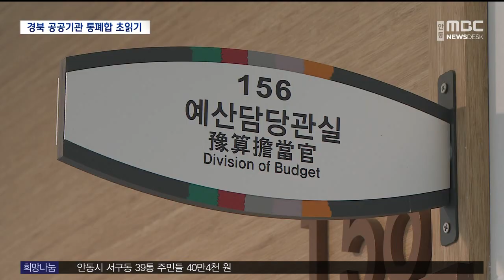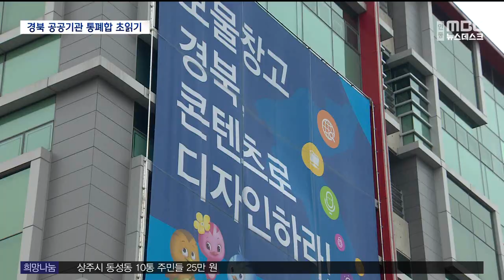[R]경북콘진원 등 6곳 통폐합.. "나머지는 더 검토" / 안동MBC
2023/01/12 16:25:23    작성자 : 김경철

◀ＡＮＣ▶
윤석열 정부의 공공기관 통폐합 기조에 맞춰
경상북도도 지난해 산하 공공기관 28곳을
19곳으로 대폭 줄이겠다는 구조개혁안을
발표했는데요.

이 가운데 6개 기관의 통폐합이
경상북도 내부적으로 확정됐습니다.

나머지 기관들에 대한 통폐합도 연말까지는
끝낸다는 계획인데, 기관 내부에서는
우려의 목소리가 적지 않게 나오고 있습니다.

김경철 기자
◀ＥＮＤ▶
◀ＶＣＲ▶

경상북도 산하에 있는 공공기관은 모두 28개,
이 가운데 6개 기관에 대한 통폐합이
사실상 확정됐습니다.

[CG-1]
우선, 경북문화재단과 경북콘텐츠진흥원이
경북문화재단으로,
경북문화관광공사와 문화엑스포가
경북문화관광공사로 합쳐집니다.

통합 조례안은 이미 지난해 입법예고를 끝냈고, 다음 달 도의회 임시회에 상정될 예정입니다.

경북행복재단과 경북청소년육성재단이
경북행복재단으로 통합되는 조례안도
조만간 입법예고를 거쳐
다음 달 도의회에서 함께 다뤄질 예정입니다./

나머지 기관들에 대한 통폐합은
아직 검토 단계에 있습니다.

[CG-2]
안동에 있는 경북바이오산업연구원과
울진에 있는 환동해산업연구원을 하나로 합쳐 '경북바이오산업재단'을 만들자는 구상은
지역 의회의 동의를 얻지 못해 지지부진한
상황입니다.

경북독립운동기념관과 독도재단을 통합해
만들겠다던 '경북호국재단'은
경주의 통일전과 칠곡의 다부동 전적기념관
관리까지 기능을 확대하는 방안을 검토하고
있습니다./

경상북도는 변화하는 시대 환경에 대비하고
업무 효율성을 높이기 위해선
공공기관 구조조정이 불가피하다는 입장입니다.

◀ＩＮＴ▶ 신동보 / 경상북도 예산담당관
"(업무가) 유사, 중복되는 기관들은 한 데
모아서 시너지 효과를 높이고, 또 잘 하는
기관들은 더 잘 할 수 있도록 여건을 만들어
주고, 4차 산업시대에 맞게 공공기관을 운영할 수 있도록..."

기관을 통폐합하더라도 임금 삭감이나
직원 해고는 없다고도 설명했습니다.

하지만 당장은 아니더라도 장기적으론
인력을 감축할 거란 우려는 여전합니다.

◀ＩＮＴ▶ 통폐합 대상 공공기관 직원
"도청의 설명대로 기관의 고유 기능을
유지하고, 고용 승계를 원칙으로 한다고
약속했지만, 잘 지켜질 수 있을지 걱정되는 게 사실입니다."

특히 통폐합이 확정된 기관은 대부분
창의력이 요구되는 문화, 예술 분야인데,
인사권이 달라지면 업무 자율성마저 위축되는 것 아니냐는 우려도 나옵니다.

경상북도는 기관별로 의견을 수렴해
연말까지는 산하 공공기관 통폐합을
마무리하겠다고 밝혔습니다.

MBC뉴스 김경철입니다. (영상취재 최재훈)